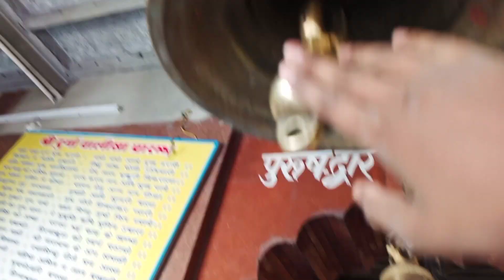Ambika Bhawani Mandir | Aami Temple | Temple Vlog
Hello guys back to another vlog;

hit likes.

lots of ❤️

Your questions?

Ami mandir
ambika bhawani
ambika bhawani mandir
ami ambika bhawani
ami temple
ambika bhawani temple
chapra shaktipith
chapra ami
ami bhawani
tourist place in chapra
bihar tourism
ambika, ami, aami

Dheeraj Stark Vlogs